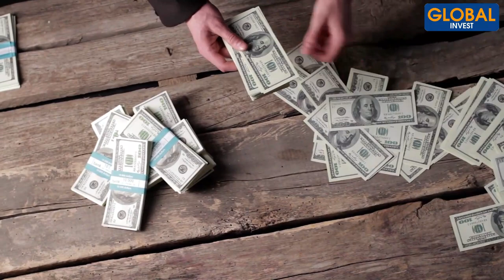Comment Investir 20000 Euros / Dollars et Gagner de l'Argent a VIE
Dans cette nouvelle vidéo, je t'explique comment investir une somme d'argent pour la faire fructifier.
Tu verras qu'il y a plusieurs façons de dépenser son argent durement gagné. En effet, il y a deux notions importantes à ne pas confondre en matière d'éducation financière
1- Investir dans des actifs pour générer plus de revenus.
2- Dilapider son argent dans des passifs et autres choses superflues.
En bon investisseur, il convient de faire les choix qui s'imposent pour doubler voir tripler la somme à investir.

Avertissement